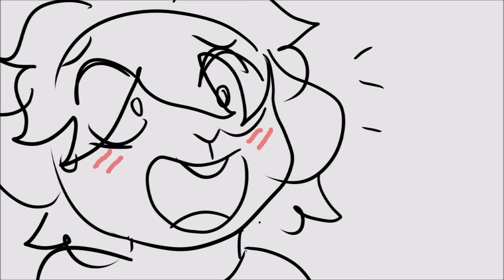highkey goals (shitpost)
happy pride

lol sorry for shit posting but i am actually trying to animate more ive got some cool things in the works i promise

Song is:
The Tea (feat. Alli Fitz) by Danny Gonzalez
characters by meee